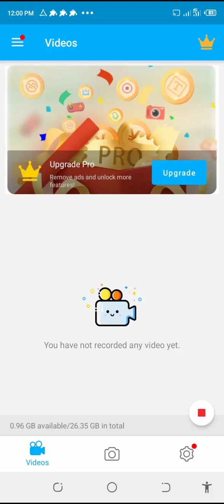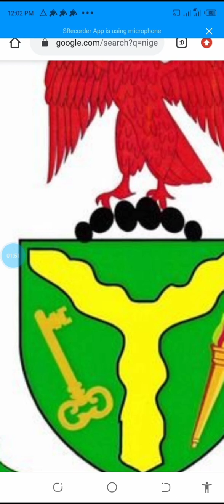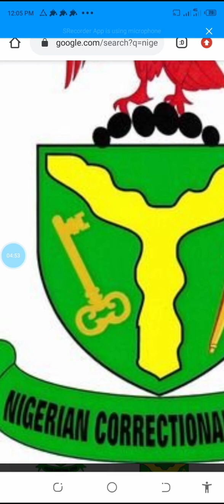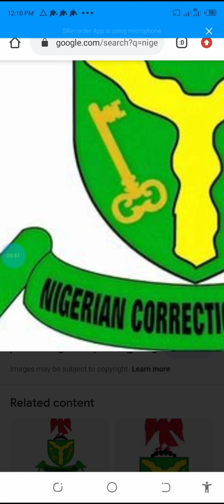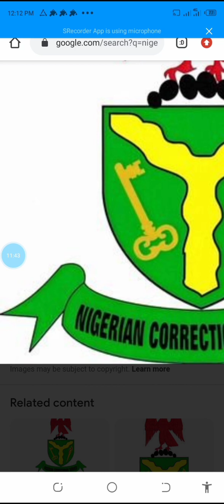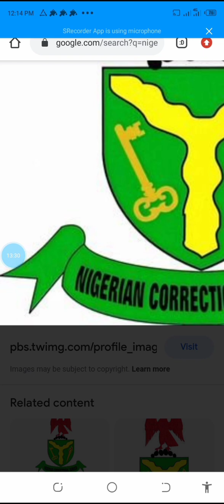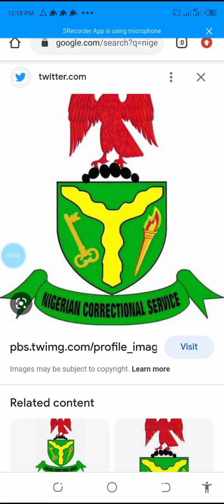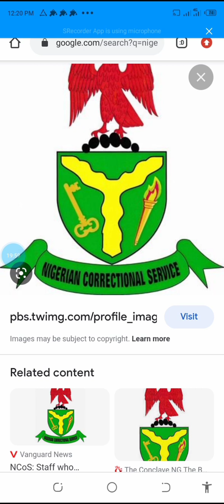Biafra news update. There Will be Prison Brake In Nigeria By 2023.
Biafra news update today. there will be a prison brake in Nigeria come 2023.

Nigerian entity is a prison that enslaves many tribes in Africa, including the biafran people. but this prison will colaps by next year.

this video is made to educate Biafra and its people of some facts they must understand and we move on to get our freedom.

The libration ofbbiafra entered autopilot following the detention of Nazi nnamdi KANU by the Nigeria state and simon epka took over the libration process to sustain the movement and preserve the legacy of our leader.

Biafra libration date,